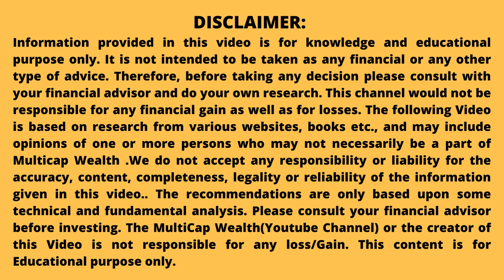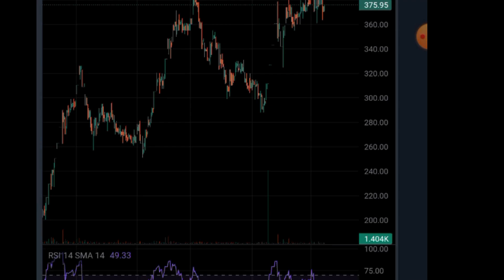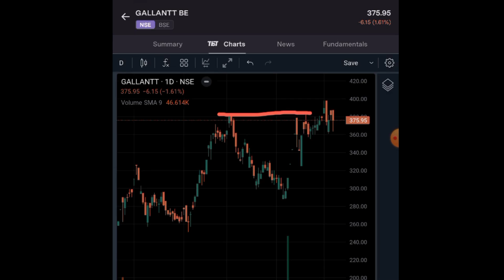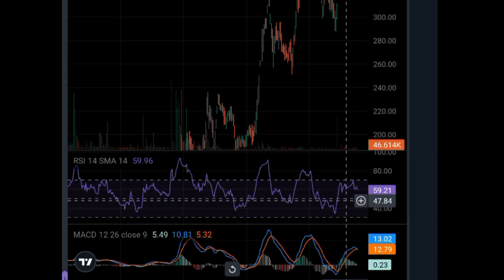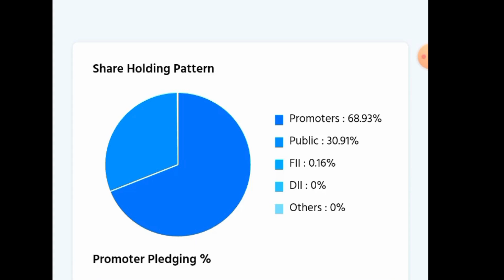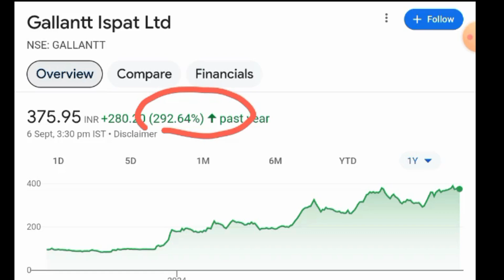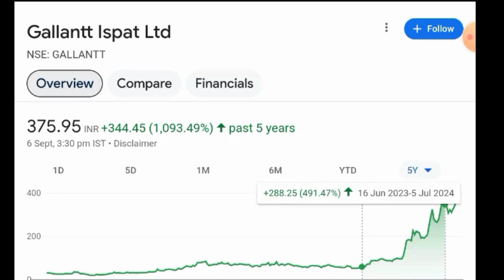BIGGEST BREAKOUT STOCK , GALLANT ISPAT SHARE Breakout , GALLANT ISPAT SHARE LATEST NEWS,